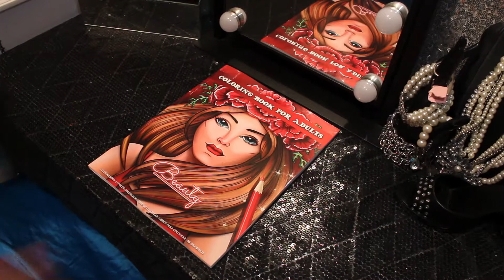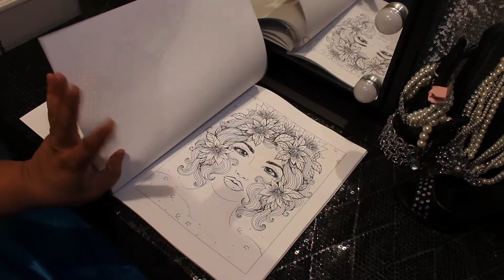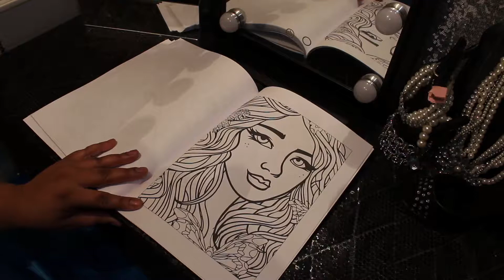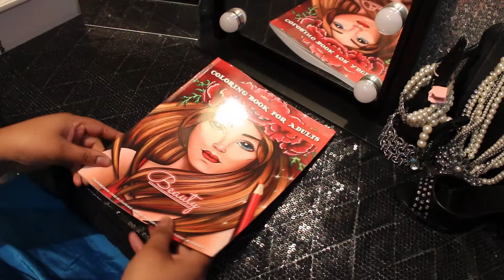BEAUTY Adult Coloring Book Flip Thru